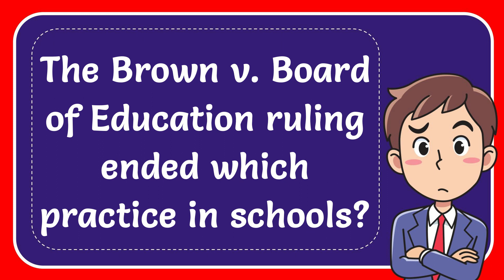The Brown v. Board of Education ruling ended which practice in schools?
The Brown v. Board of Education ruling ended which practice in schools? NEW VIDEO#